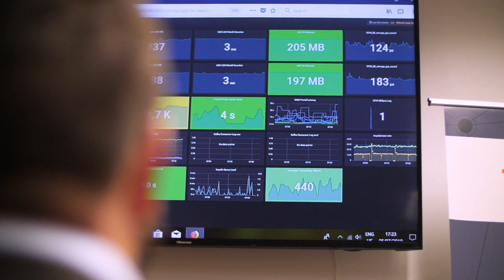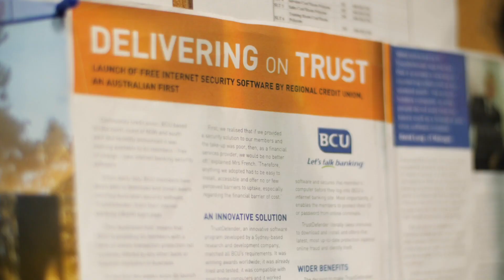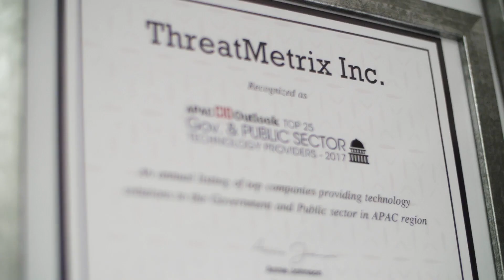Ted Egan Unsung Business Heroes Series Two